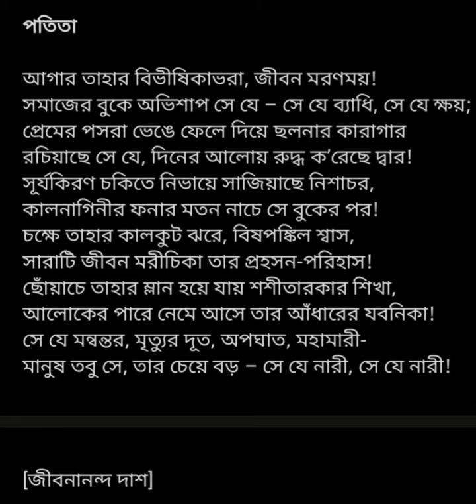পতিতা।Patita ।।জীবনানন্দ দাশ ।Jibonananda Das।Tandra Sarkar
Poem- Patita।পতিতা
Poet- Jibanananda Das ।জীবনানন্দ দাশ
Recitation- Tandra Sarkar

Bengali Poetry Patita
Bangla kabita
Bangla kabita abritti
Jibanananda Das kabita
Patita written by Jibanananda Das

বাংলা কবিতা পতিতা
জীবনানন্দ দাশের কবিতা পতিতা